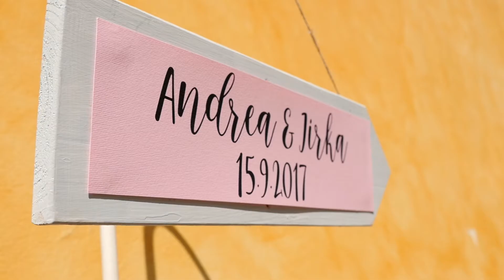Ája & Jiřík / Svatební videoklip